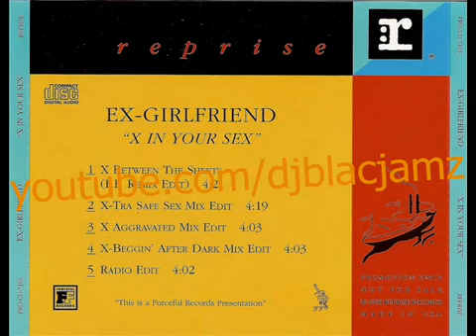Ex-Girlfriend - x in your sex (X Between The Sheets - F.F. Remix Edit) (1994)449